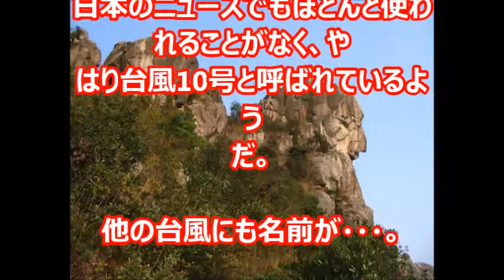【ニューストピックス】2016年の台風10号。 その名前が名前がカッコいいと話題に。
↓↓↓　　お勧め動画　　↓↓↓
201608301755台風10号（ライオンロック） 岩手県≪大船渡市≫付近に上陸≪昭和26年観測以来初≫NHK
20160821台風9号（ミンドゥル）10号（ライオンロック）11号（コンパス）　なにか起こりそうな蒸し暑く、やぁ～な感じ・・・北海道の皆さん気をつけて（突風・豪雨・落雷などの異常気象）
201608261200台風10号（ライオンロック）暖かい海で勢力拡大し（920hPa：猛烈な）Uターン、月末、本土ど真ん中直撃予測 中
【台風1０号・最新情報】Uターン台風、週明け本州接近も　20160826  ５時半更新　ウェザーニュース
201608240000台風10号（ライオンロック）勢力拡大温存中　Uターン　月末（8/29）からの進路予報に【要注意】
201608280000台風10号（ライオンロック）暖かい海で勢力拡大し、Uターン、東北地方に直接上陸か？（観測史上初）
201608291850台風10号（ライオンロック） 岩手県≪気仙沼市～大船渡市～釜石市≫30日夕刻上陸か・・・

引用元　Vipperトレンディー